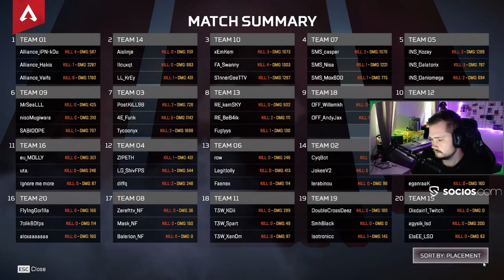17 KILL GAME IN ALGS!! Alliance Hakis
Socials